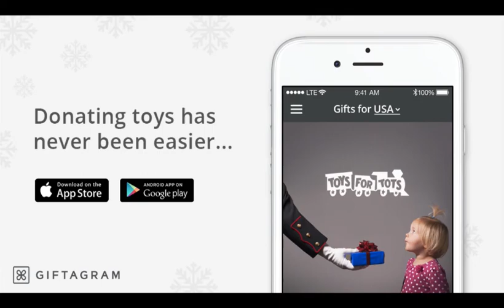The Dr. Levi Show #48: Master Sgt. Phillip Campo, 1st. Sgt. Quavis Shuler | Toys For Tots